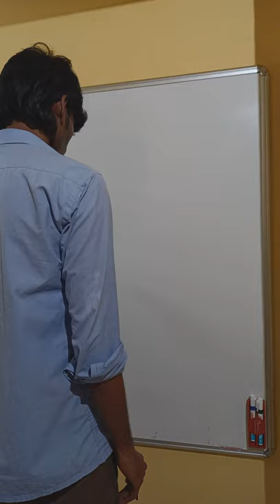MK Stalin Line art | Rajapalayam Selvam Art | Sunday Creators tv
Sunday Creators tv